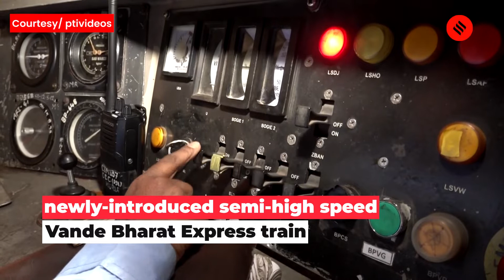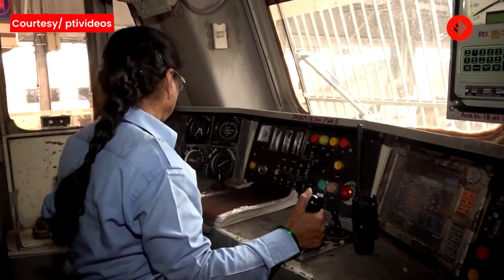Vande Bharat Woman Pilot: "Feel extremely lucky to pilot so many trains as a woman"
Asia's first woman loco pilot Surekha Yadav has added another feather to her cap as she became the first female to operate the newly-introduced semi-high speed Vande Bharat Express train. She piloted the semi-high speed train between Solapur station and Chhatrapati Shivaji Maharaj Terminus (CSMT) in Mumbai on March 13.